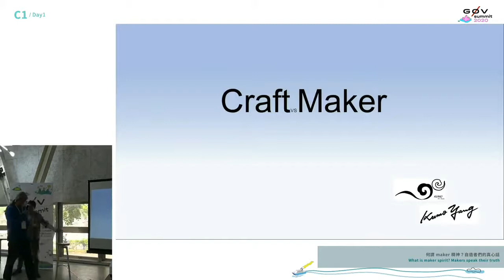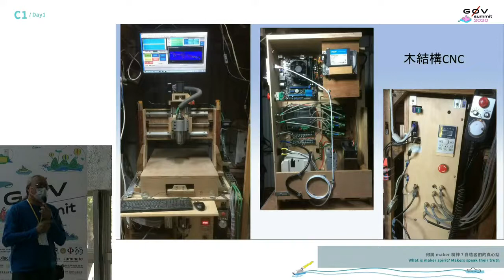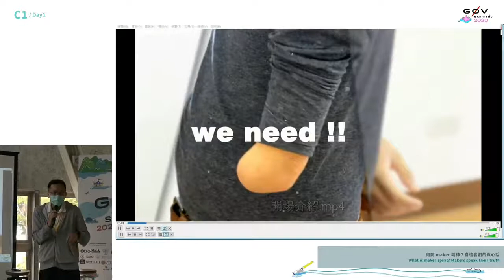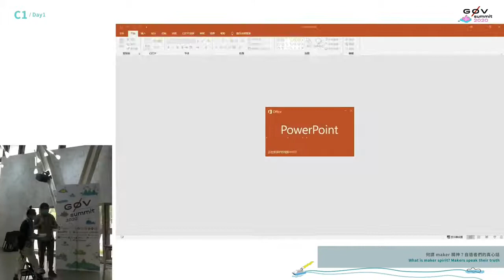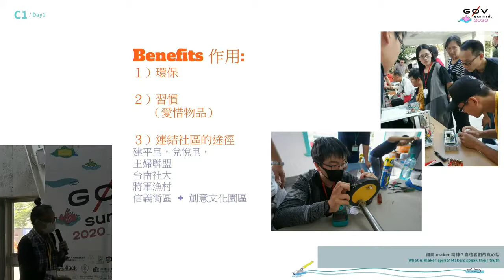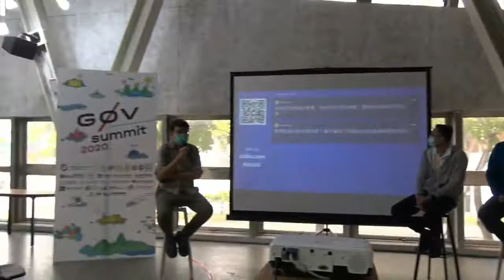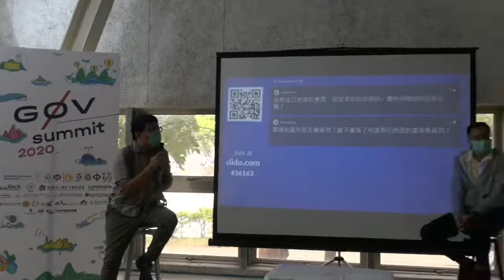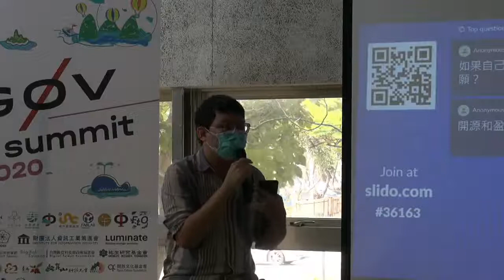何謂 maker 精神？自造者們的真心話 | g0v summit 2020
議程名稱：何謂 maker 精神？自造者們的真心話
Topic: What is maker spirit? Makers speak their truth